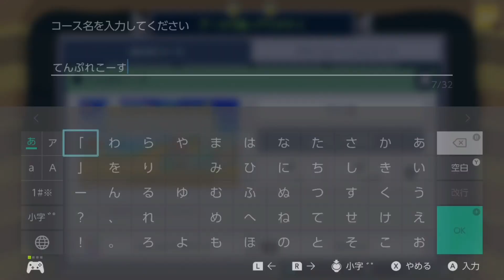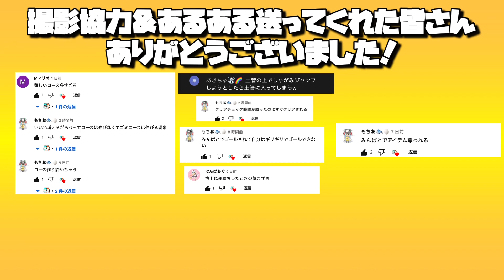【マリオメーカー２】みんなと自分たちが考えたマリメ２あるある！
かけつむゲームズの動画を見てくれてありがとうございます！
水曜の20時と日曜の18時に動画を上げています！
金曜と日曜の20時には配信もやってます！是非是非みにきてね！！！